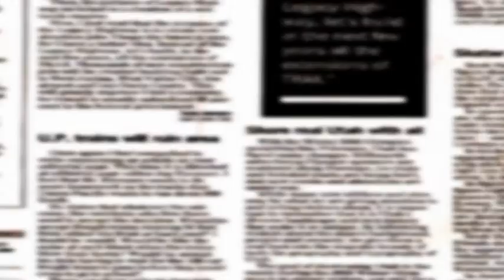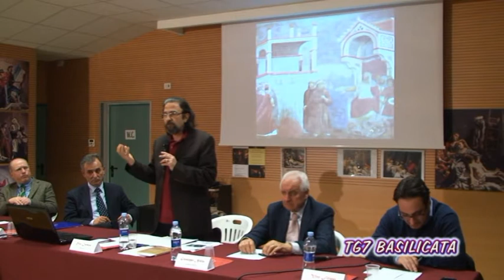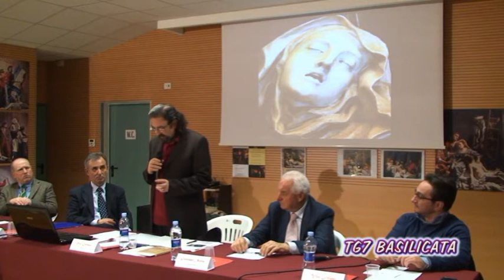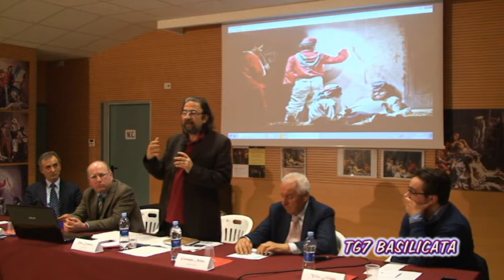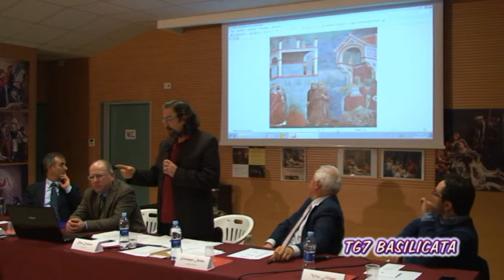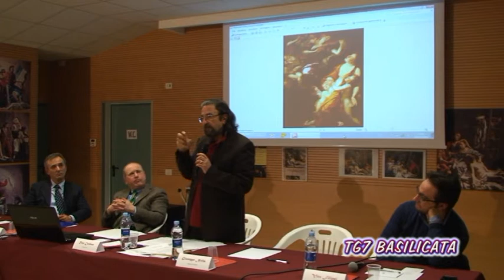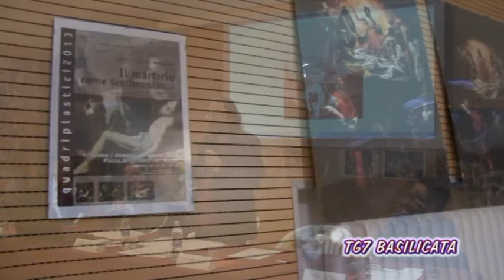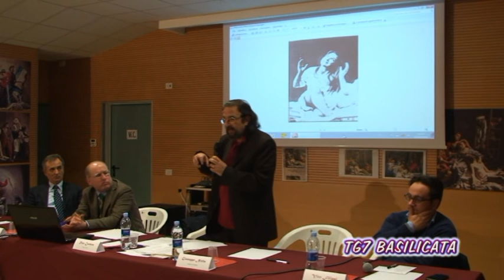TG7 Basilicata 24 marzo 2014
Intervento di Rino Cardone, giornalista
Filiano. Presentazione Quadri Plastici di Avigliano